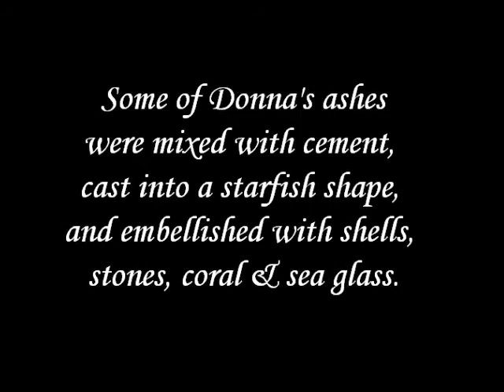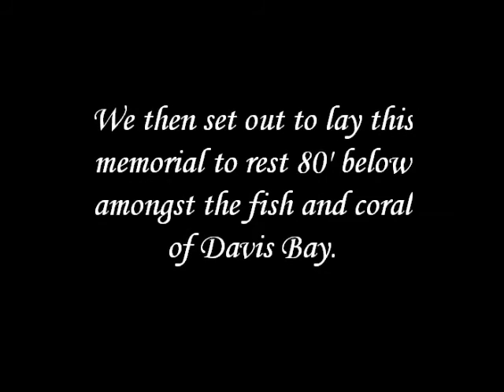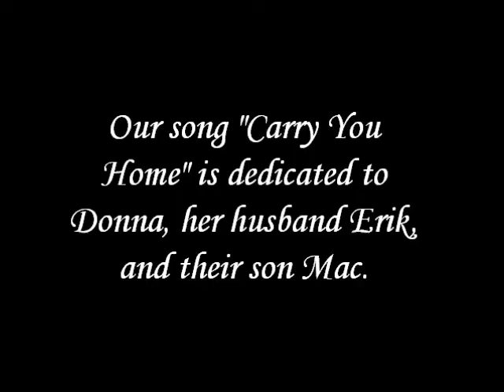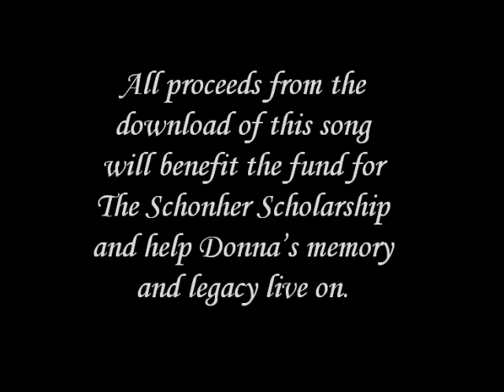Mama's Black Sheep - Memorial Dive for Donna Schonher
In February 2014 we lost a dear friend to a very aggressive cancer. On the one year anniversary of her passing we did a special Memorial Dive for her in St. Croix, USVI. This video is set to the song "Carry You Home" which we dedicated to Donna and her family, and we continue to contribute all proceeds from its download to the Schonher Scholarship Fund.

Donna Schonher was a dear friend, a fan, a Mom, a wife, a ball of fire, and a force of nature. She could light up a room with her smile, create something funny from nothing, and always make you feel like you were the only person in the room. She was a lover of life, of laughter, of music, and of the beach. This past February we lost Donna to a very aggressive cancer diagnosed only six months earlier. After her diagnosis, we wrote and dedicated this song “Carry You Home” to Donna, her husband Erik and their son Mac. The song is one about struggle, and we all have them, no matter how large or small. We were fortunate to be able to spend New Year’s Day with the Schonher family and play the song for them in person. Donna was employed by the Better Business Bureau and in honor of her service and her deep commitment to business and personal ethics, they have named the top award in their annual Laws of Life Essay Contest The Schonher Scholarship. The contest is offered to high school students as part of a program aimed at developing the character in today’s students so they become the ethical, responsible and trustworthy employees and citizens of tomorrow. The Schonher Scholarship is the top honor awarded to one deserving high school senior each year. Proceeds from the download of this song will benefit the fund for The Schonher Scholarship and help Donna’s memory and legacy live on. -Laura & Ashland Mama’s Black Sheep

Additional Contributions to the Schonher Scholarship Fund can be sent to: Arkansas BBB Education Foundation 12521 Kanis Road Little Rock, AR 72211 [Designate as "Schonher Scholarship"]

Credits:
Music & Lyrics: Laura Cerulli
Piano & Vocal: Laura Cerulli
Guitar & Vocal: Ashland Miller
Recorded at SongBuilder Studios | Catonsville, MD
Engineered by: Stephen J. Antonelli
Produced by: Mama’s Black Sheep & Stephen J. Antonelli
Many Thanks to: Erik Schonher, Mac Schonher, Mel & Greg Gapen of Sweet Bottom Dive Center in St. Croix, USVI